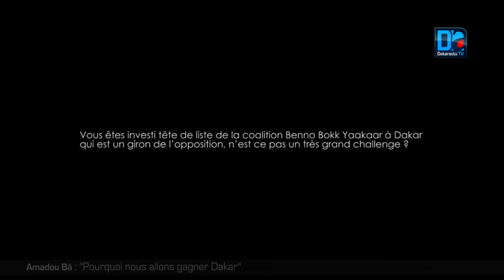Amadou Bâ : "Pourquoi nous allons gagner Dakar "